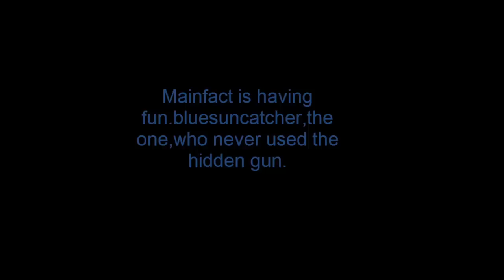BobsonGaming Lets have FUN in ACR MP with blue(phil).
Hey guys.Its my first montage from ACR MP. I recorded some funny clips with my friends. always remember:

Mainfact is having fun:D

Thx to:

Scriptatore

natka123321

vendetta2405